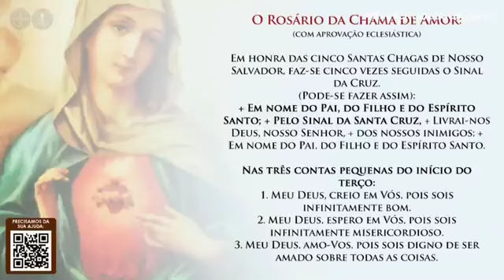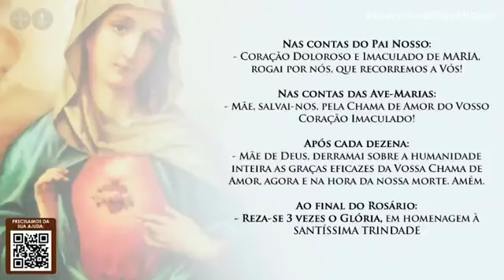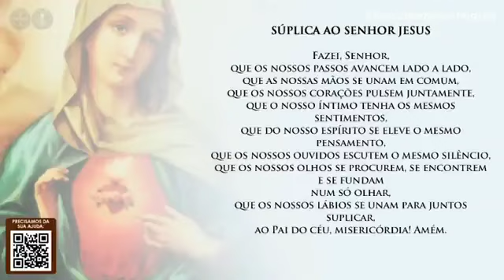ROSÁRIO DA CHAMA DE AMOR DO CORAÇÃO DE MARIA - Urgente!!! Atenda o Pedido de Nossa Senhora